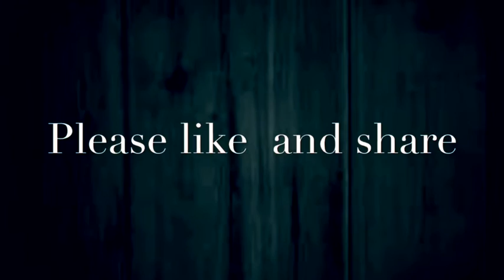Cute baby eating rare yellow Watermelon )))